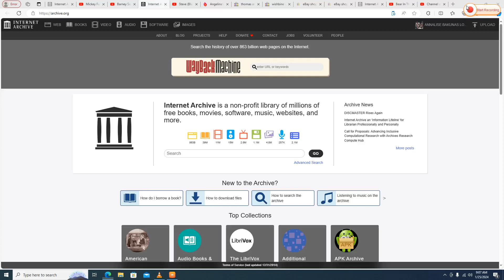Mickey Fun Songs dancing to "Los Machetes"